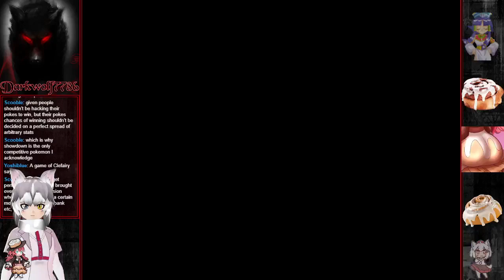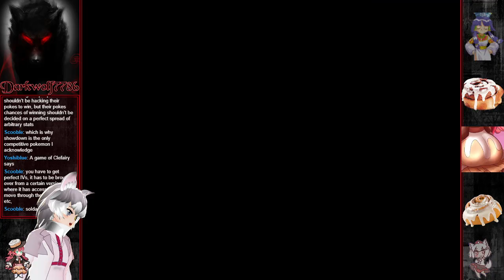[Soldam] Arcade Gameplay